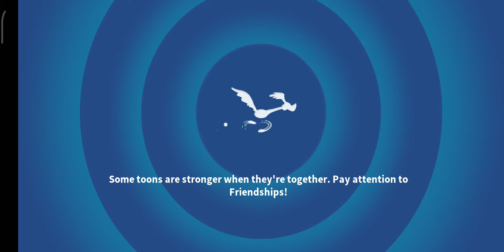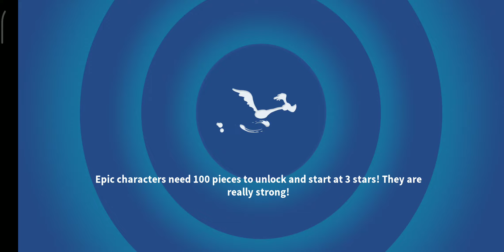[GRANNY TOWER] GRANNY TOWER - FLOOR 3 - ALL BATTLES [LOONEY TUNES WORLD OF MAYHEM]